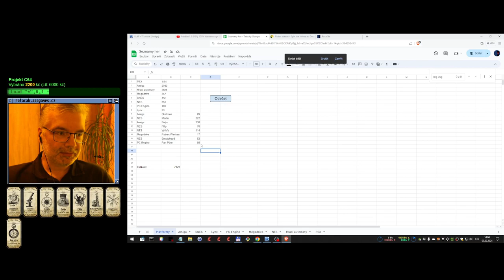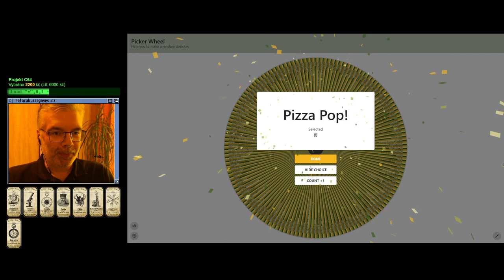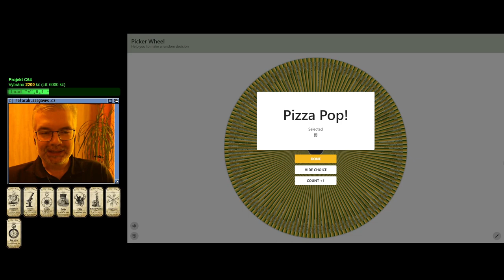😐 Dig Dug II - Trouble in Paradise (NES)